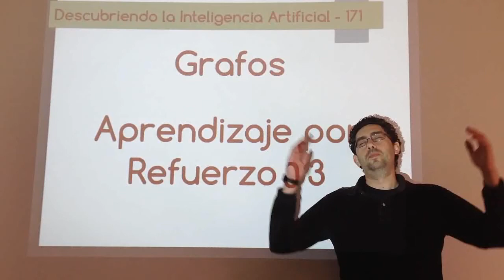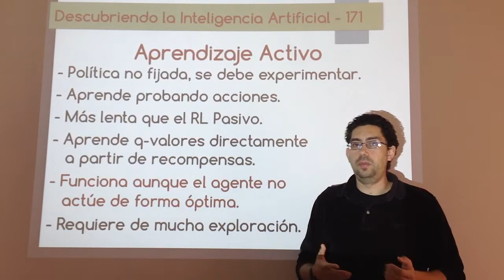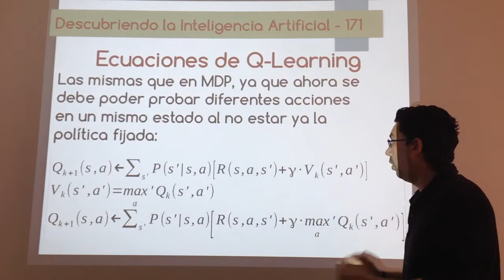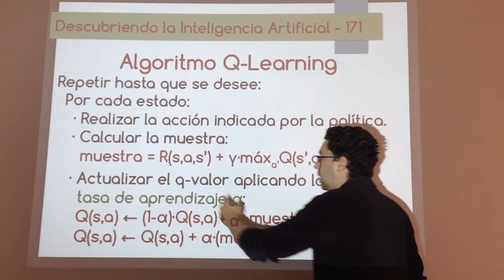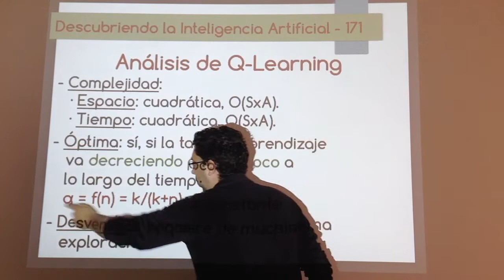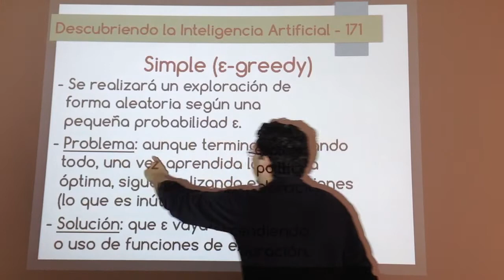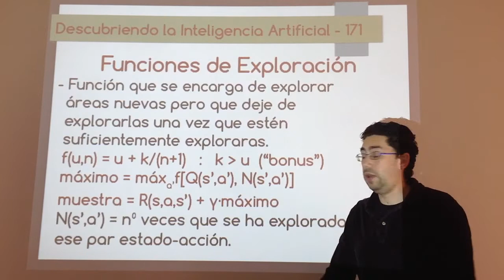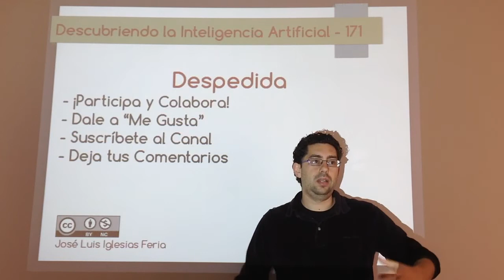Nº 171: IA Grafos - Aprendizaje por Refuerzo 03 (Activo, Q-Learning)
Q-Learning es el algoritmo de aprendizaje por refuerzo activo más conocido. Está basado en los Procesos de Decisión de Markov (MDP), siendo una ampliación de estos en el que se agrega una tasa de aprendizaje decreciente y una función de exploración. Se basa en el muestreo de recompensas para obtener los q-valores, no teniendo así que calcular el modelo de transición.